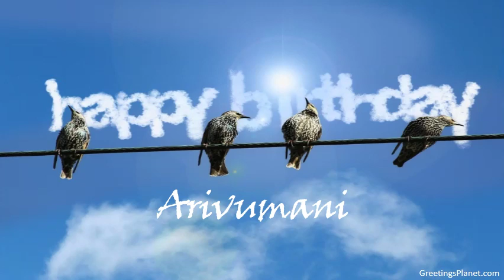Happy Birthday to Arivumani